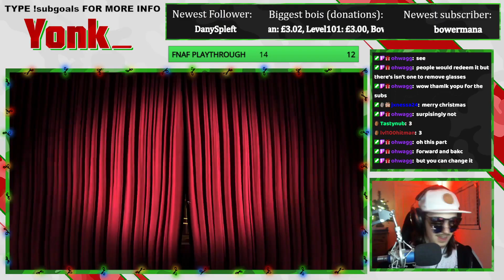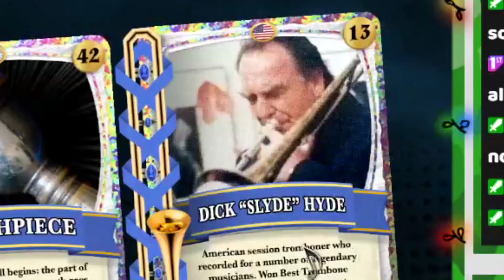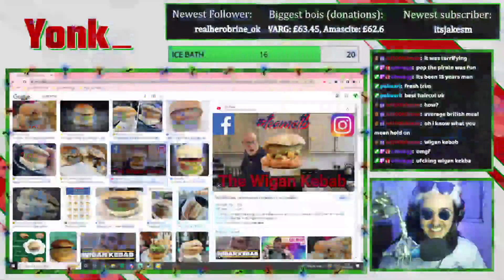5 DAYS OF YONKMAS - DAY 1 HIGHLIGHTS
the yes the me do the streaming for more tomfoolery!

episode 1 of 5 of the best bits from my christmas streams featuring osu!mania, dog reveal, trombone champ and uhh wigan kebabs i guess?